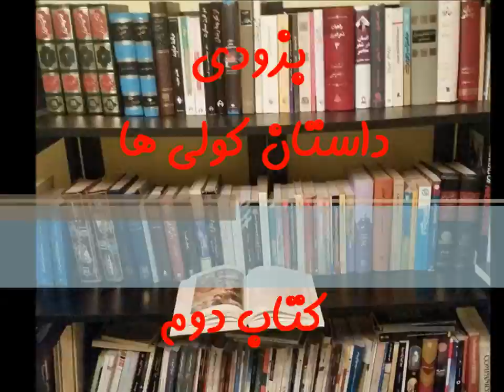داستان کولی ها -شماره دو - در راه .... زیر نظر منیرو روانی پور Tales by Gypsies, Volume 2